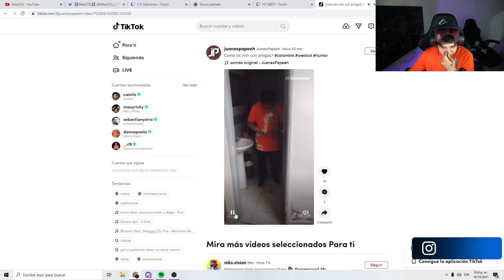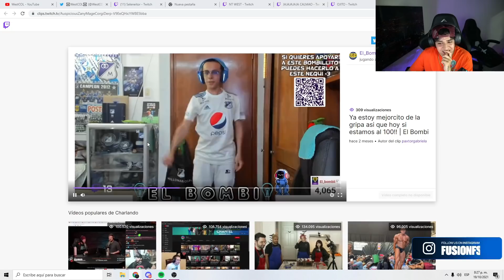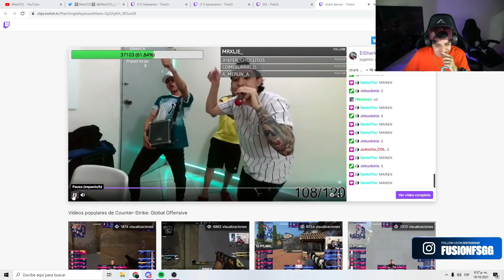REACCIONANDO A CLIPS DE TWITCH #2 | West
EQUIPO ESPORTS ❗
⮞ FUSIONGG